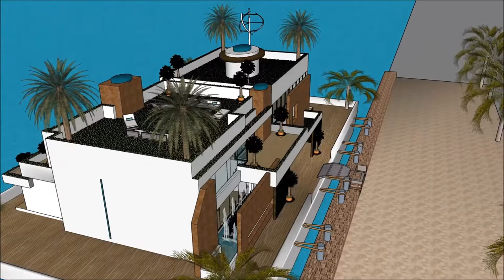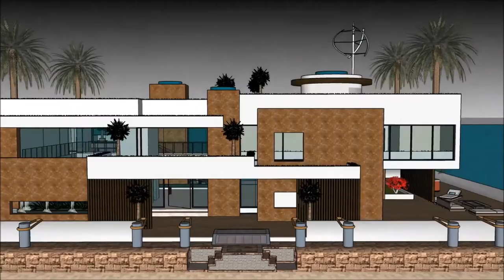ស្ថាបត្យកម្មខ្មែរ ផ្ទះអណ្តែត ស្ថាបត្យករ វិមាន អគារពាណិជ្ជកម្ ទូកថៃ ផ្ទះ ផ្ទះល្វែង ទូកផ្ទះ SKETCHUP